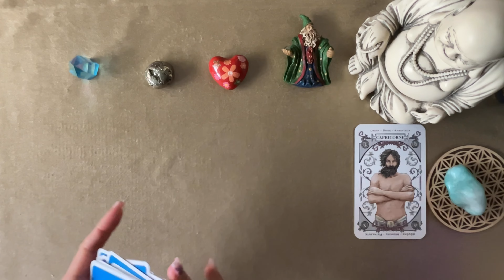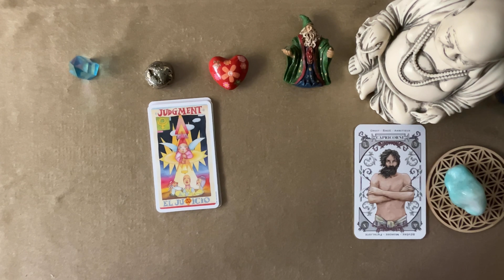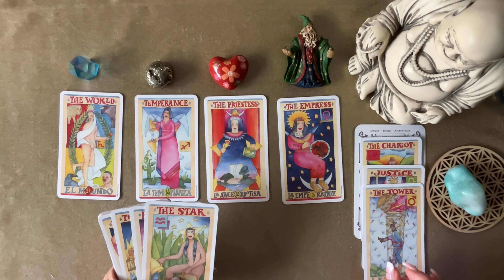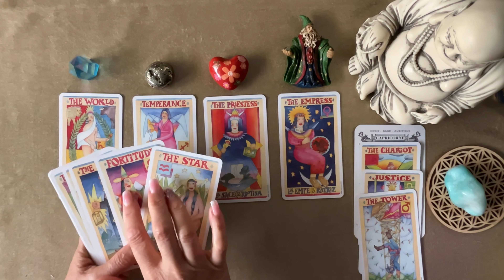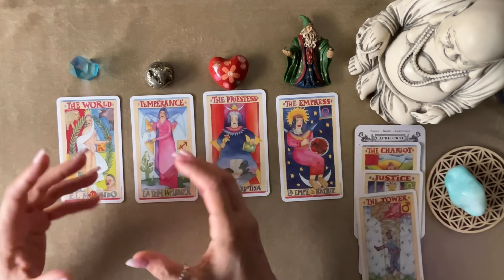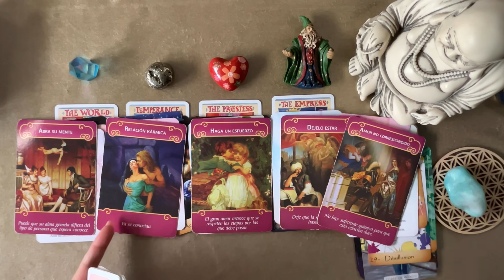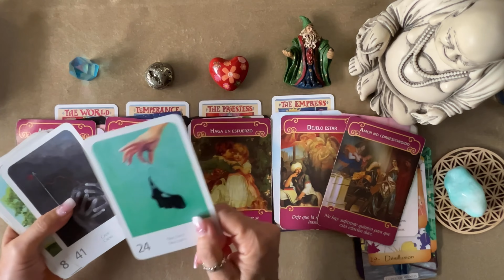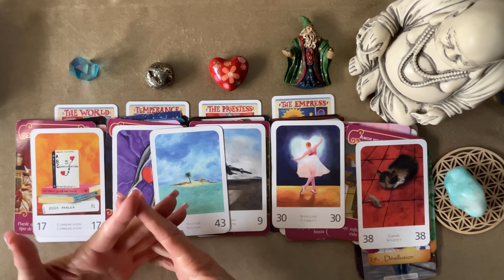Capricorne septembre 2023 ♑️ choix, engagements, force et libération!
Général et spirituel ✨Tarots et oracles.
Énergies collectives, messages de vos anges, de vos guides, pour votre signe solaire, ascendant, lune et vénus.

Gratitude …
Fanny✨

Amour et lumière tarot Capricorne
Horoscope, guidance, cartomancie,  tirage tarot et oracles.